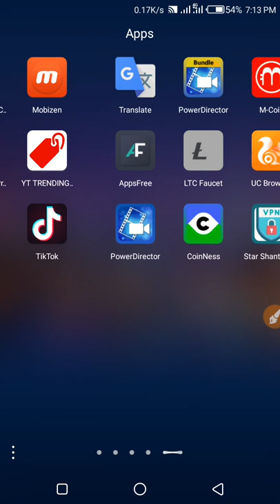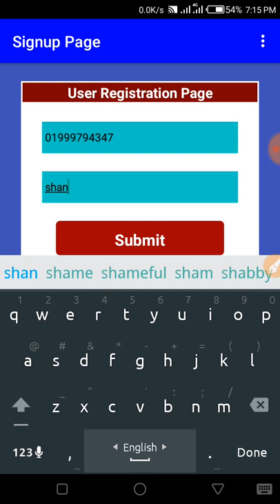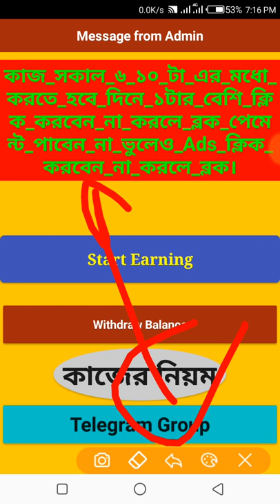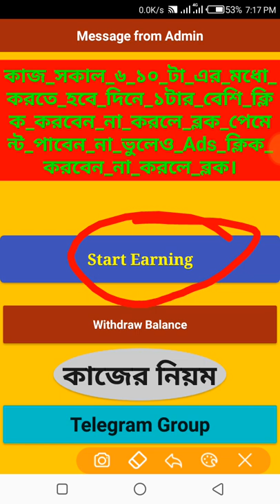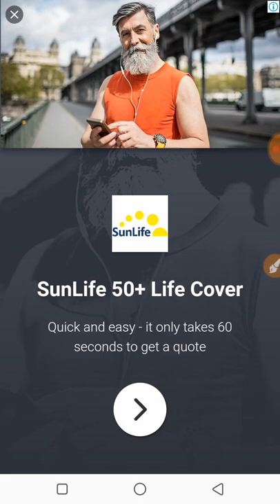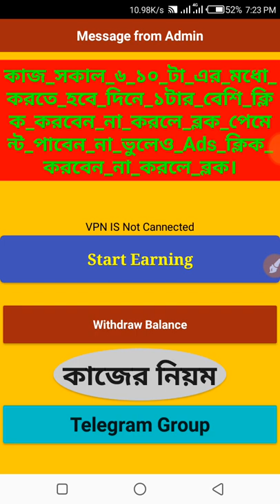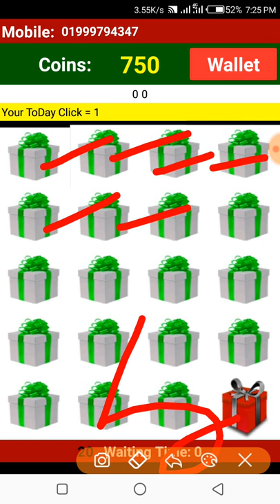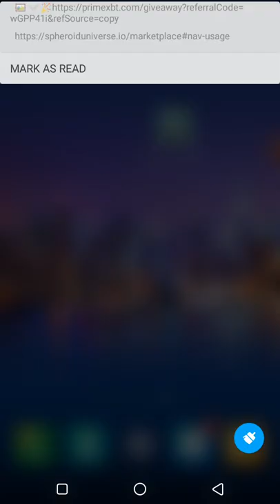GiftBox Pro Apps_Online income_Earn Money